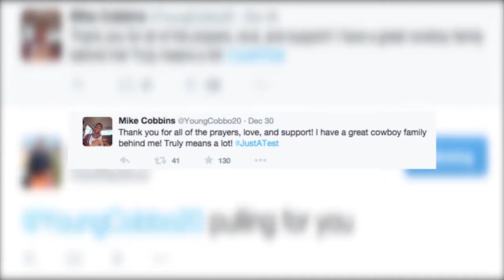Orange and Blackwell: Michael Cobbins Interview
Lauren Blackwell sits down with Michael Cobbins to talk about his return to the court after missing most of the 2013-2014 season due to injury.